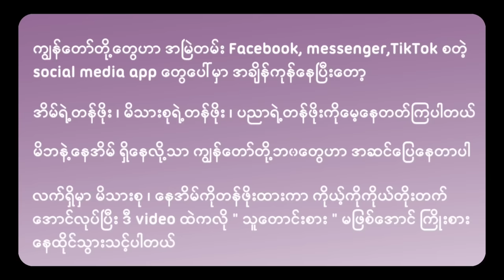သူတောင်းစားဘ၀ I Homeless simulator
Game name - Homeless simulator

ဒီ video လေးကြည့်ပြီးတော့ အသိတရားတခုခု ရသွားကြမယ်လို့မျှော်လင့်ပါတယ်ခင်ဗျာ ။

ကျတော့်ရဲ့ video တိုင်းသည် entertainment ဖြစ်စေရန်အတွက်သာ ရည်ရွယ်ပါသည် ❤️